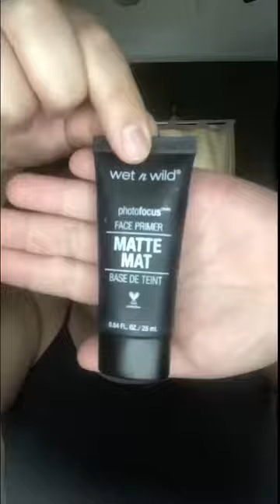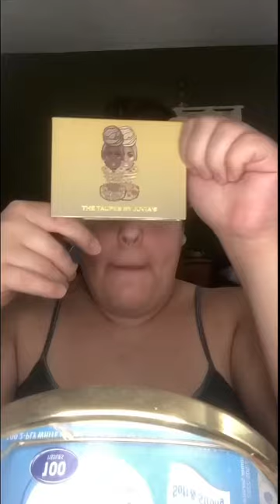Morticia Addams Inspired Halloween Makeup gaby_meister_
Hi guys
I transformed myself into Morticia Addams from the Addams Family hope you guys enjoy !!